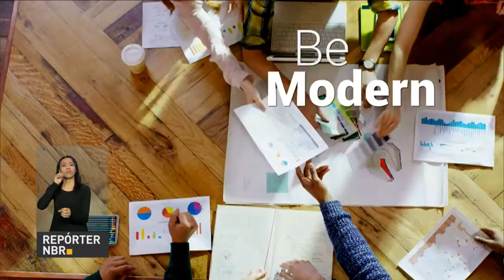Governo lança nova estratégia de promoção do Brasil no exterior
REPÓRTER NBR - 23.08.16: Ministério das Relações Exteriores e Apex Brasil lançam campanha para abrir novos mercados e atrair ‎investimentos‬ para o país. A "Be Brasil" apresenta o país como criativo, sustentável, tecnológico, competitivo e de ‎credibilidade‬.